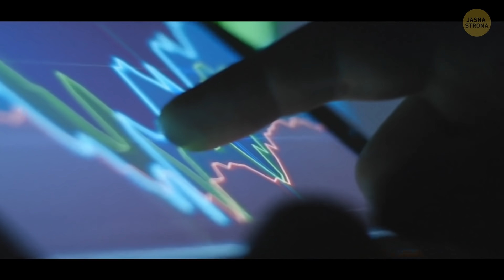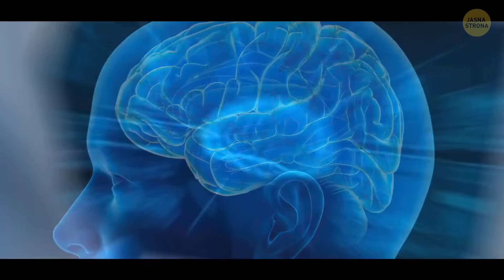Co by się stało, gdyby jutro w oceanach zabrakło tlenu?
Oceany czerpią swoje zasoby tlenu z wodorostów, mikroorganizmów i planktonu, który unosi się w górnych warstwach wody. Uwalniają one ogromne ilości tego pierwiastka, co pozwala utrzymać podmorskie życie. Bez tlenu nie byłoby wodorostów. A bez nich skończyłby się tlen. A co by się stało, gdyby w oceanach nagle go zabrakło? Nawiasem mówiąc, morskie wody pozyskują też tlen z powietrza, które unosi się nad ich powierzchnią. A więc gdyby w oceanach zabrakło tlenu, musiałyby się dostosować. Zaczęłyby wciągać więcej powietrza z lądu, a ludzie nie mogliby głęboko oddychać.

Wyobraźcie sobie, że właśnie do tego doszło. Tlen zniknął z oceanów i mórz. Ludzie są zestresowani. Nadmorskie miejscowości pustoszeją. Mnóstwo mieszkańców pakuje samochody i wyjeżdża. Ceny gruntów spadają jak szalone. Możecie kupić domek z widokiem na morze za bezcen. Ludzie zaczynają inwestować we wszystko, co przyjazne środowisku. Domowe rośliny stały się bardzo drogie. Ludzie są coraz bardziej zmęczeni. Czują się przygnębieni i zrzędliwi... Oto kolejny filmik z cyklu nieprawdopodobnych scenariuszy dla tych, którzy uwielbiają ciekawostki o naturze i nietypowe hipotetyczne teorie.

La La Lajf

5-minutowe Sztuczki

5-MINUTOWE SZTUCZKI dla DZIEWCZYN

5-MINUTOWE SZTUCZKI dla DZIECI